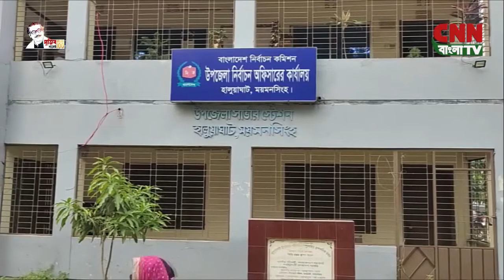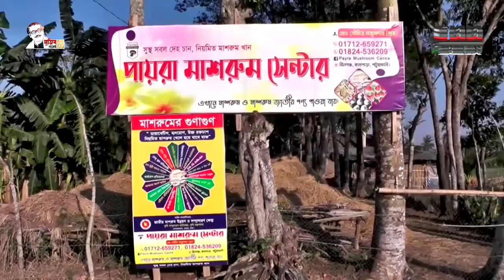সি এন এন বাংলা টিভি # সন্ধা ৭টার সংবাদ # ৩০/০৪/২০২২